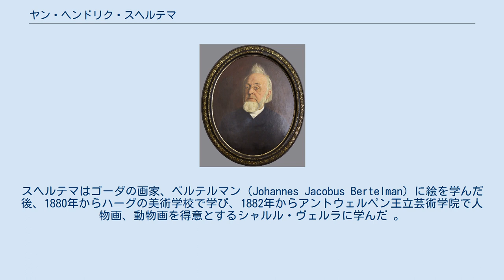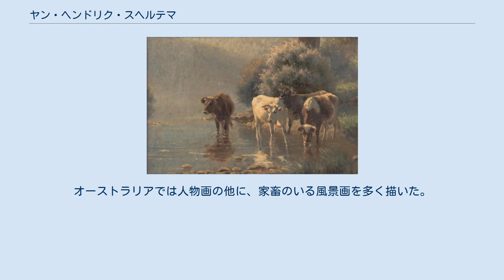ヤン・ヘンドリク・スヘルテマ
ヤン・ヘンドリク・スヘルテマ（Jan Hendrik Scheltema、1861年8月23日 - 1941年12月9日）はオランダで生まれ、美術教育を受けた画家で、27歳になる1888年からオーストラリアで活動した。
1935年にオーストラリアの市民権を得た。
 スヘルテマ作「オーストラリアの風景」 デン・ハーグで生まれた。
父親は軍人で、1872年に退役した後、ロッテルダムで役人となり 、1876年からはロッテルダム近くのゴーダに住んだ。
スヘルテマはゴーダの画家、ベルテルマン（Johannes Jacobus Bertelman）に絵を学んだ後、1880年からハーグの美術学校で学び、1882年からアントウェルペン王立芸術学院で人物画、動物画を得意とするシャルル・ヴェルラに学んだ 。
オランダでは肖像画家として働いた。
 1888年にオーストラリアに渡り、7月からメルボルンに住んだ。
ヴィクトリア州芸術協会(Victorian Artists Society)に加入し、チャールズ・コンダーやトム・ロバーツといったオーストラリアを代表する画家たちと並んで、展覧会に出展し イタリア生まれの画家、ローランド(Charles Rolando)のアカデミーで教師として採用されるのに尽力し、ローランドが病気が重くなり教えられなくなるとアカデミーの学生の指導も行った。
オーストラリアでは人物画の他に、家畜のいる風景画を多く描いた。
1917年にメルボルンの女性と結婚し1935年にオーストラリアの市民権を得た。